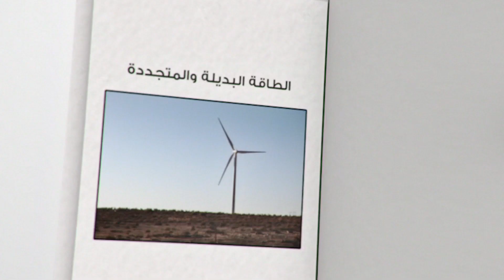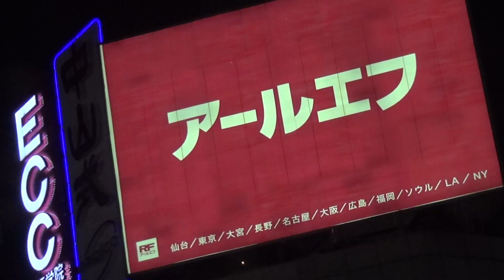ملخص زيارة جلالة الملك إلى اليابان تشرين الثاني 2014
شاهدوا ملخص زيارة جلالة الملك عبدالله الثاني لليابان 18 – 21 تشرين الثاني 2014
Watch the visit wrap up of His Majesty King Abdullah II to Japan 18-21 Nov 2014